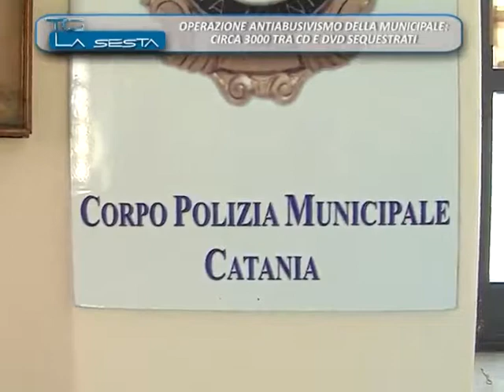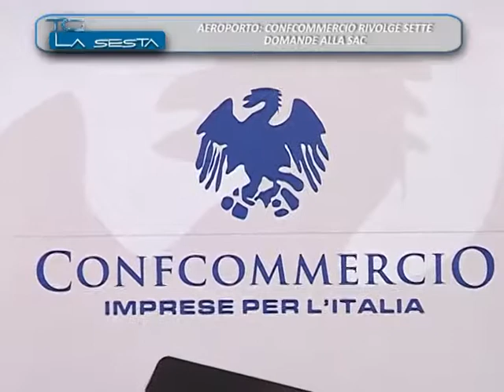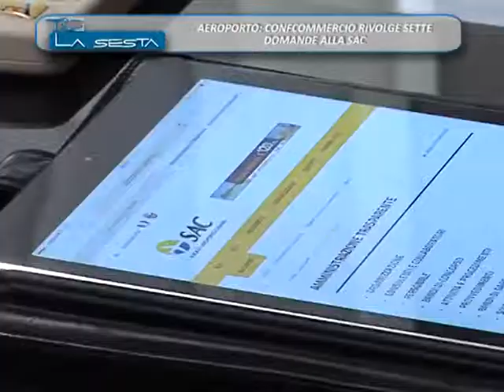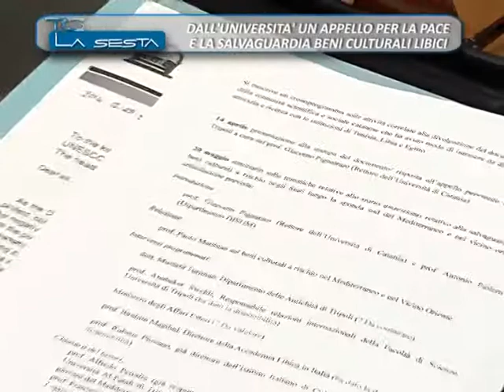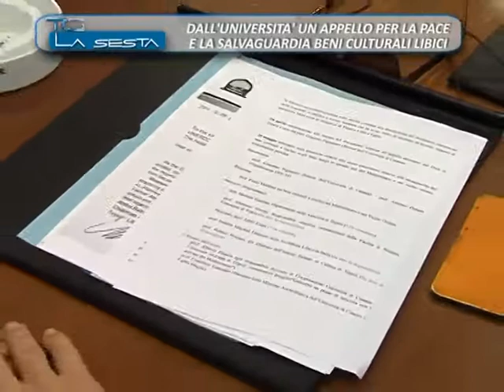TG LA SESTA NOTIZIE 14 04 2015